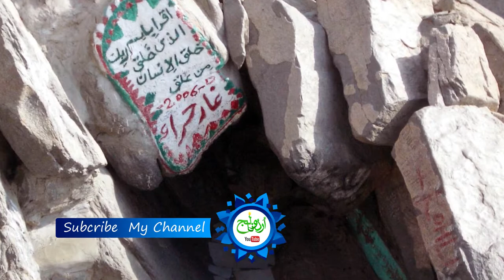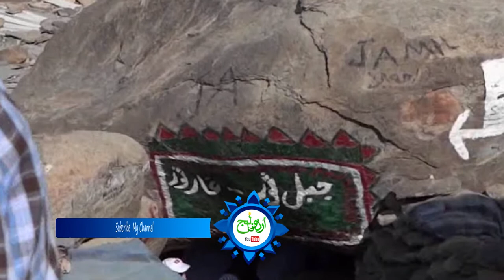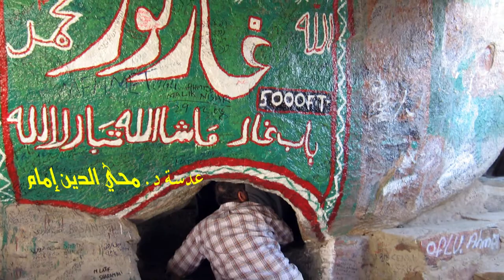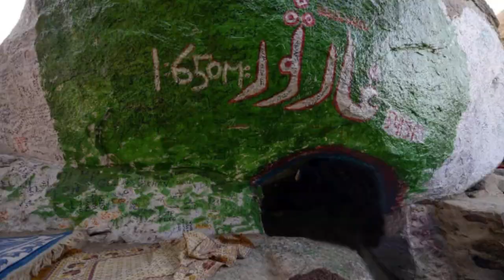Duniya k 10 Muqadas Maqamat | sipritual mountains in the world | دنیا کے مقدس پہاڑ | urdu knowledge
in this video you can watch and listen about 10 Muqadas mountains in the world who are highly respected.
first is koh e adam in sri lanka that are also called Adam's Peak in English.

second is mount ararat in Turkey that are also called kohe judi, jabal al haris and in Farsi language also called Kohe Nooh.

third mountain is Judi mountain in Turkey nearby mount ararat.

forth & Fifth is safa wa marwa in makkah near Bait ullah Sharif Saudi Arabia.

Sixth is jabal al nour in Makkah There is a famous cave Hira in this mountain.
Seventh is jabal al soor in Makkah.
Eight is koh e toor in Egypt that also called koh e sina, Jabal al Musa.
Nine is uhud mountain in madina.
Then is jabal al rehmat in Saudi Arabia.